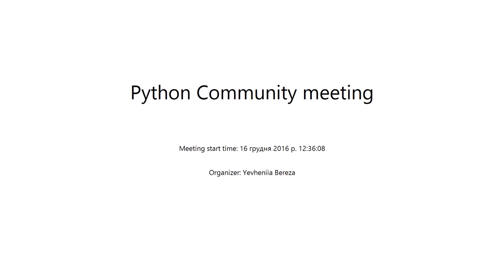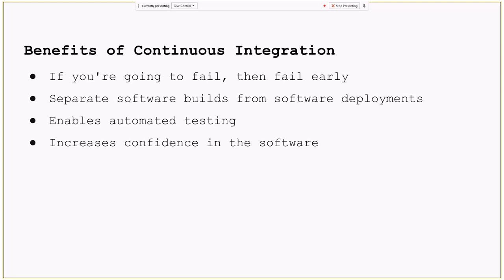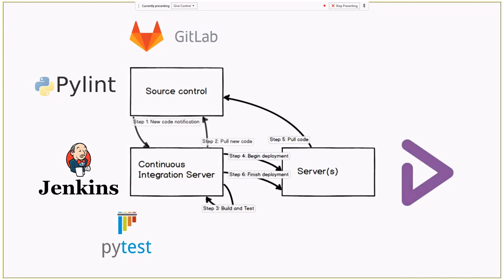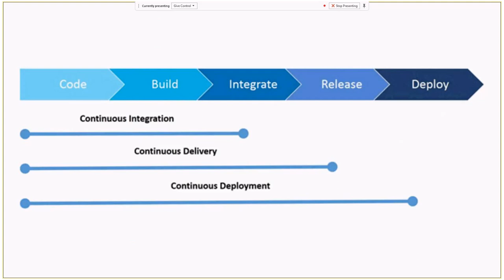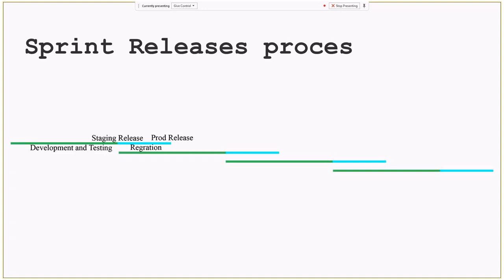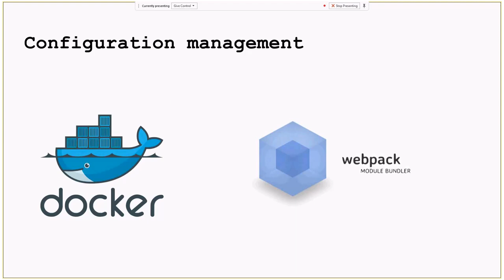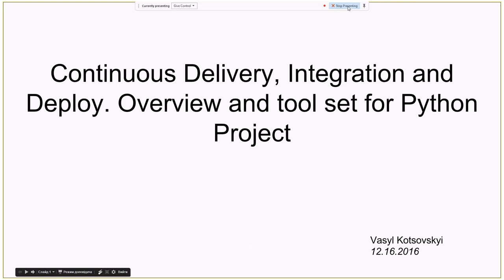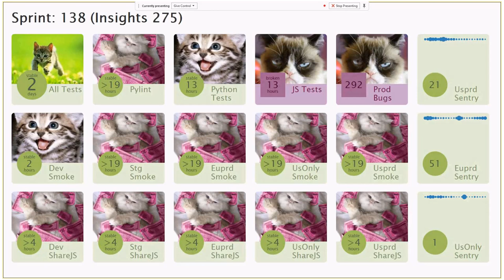Continuous Delivery, Integration and Deploy by Vasyl Kotsovskyi(Ukr)